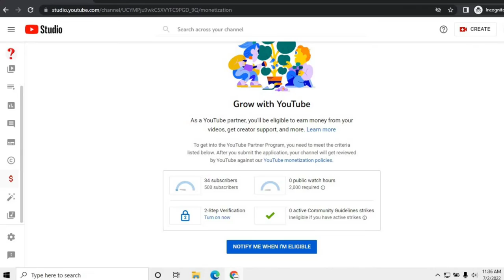अब आपको चैनल💲मोनेटाइज़ करवाने के लिए इतना Subscribers और Watchtime की जरूरत है 🤑 देख लो PROOF ☑️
500 sub 2000 watch time